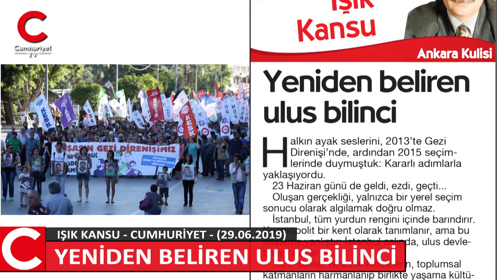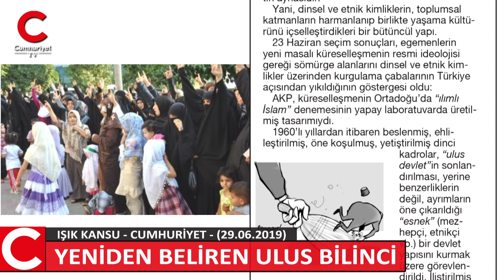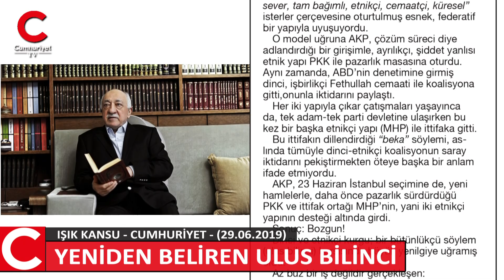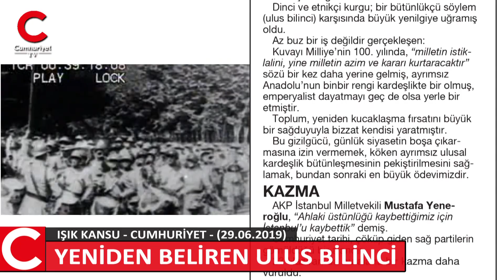Işık Kansu yazdı: Yeniden beliren ulus bilinci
Cumhuriyet Gazetesi yazarı Işık Kansu'nun 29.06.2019 tarihli makalesi.